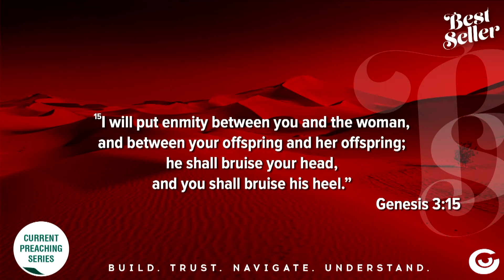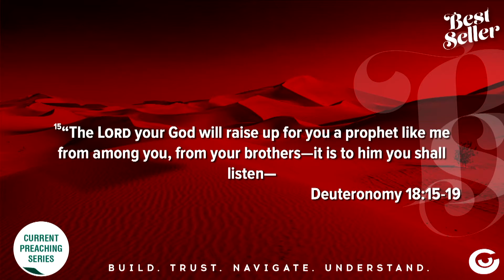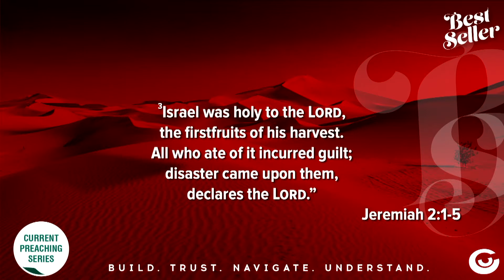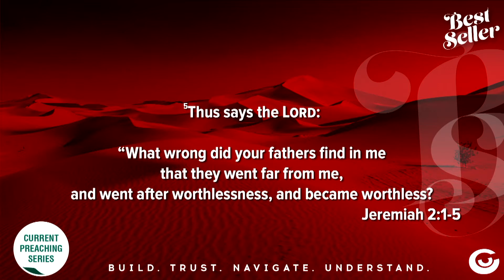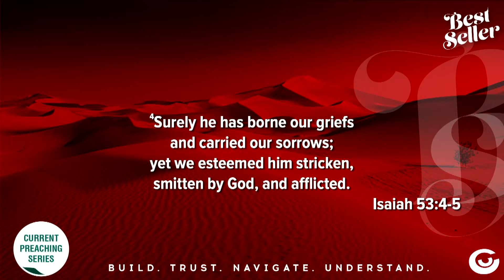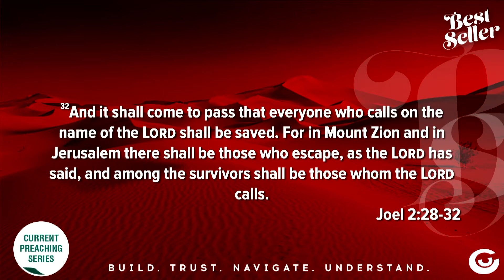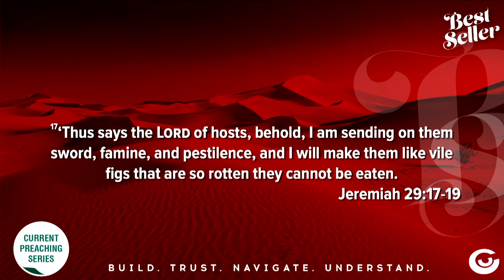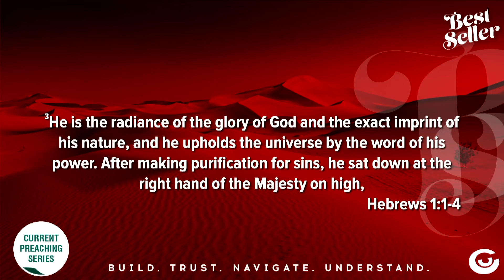How Do I Understand The Old Testament Prophecies? | Best Seller | Kuda Zumbika